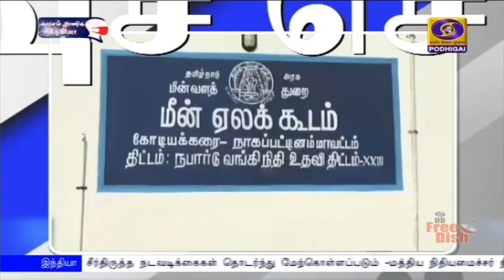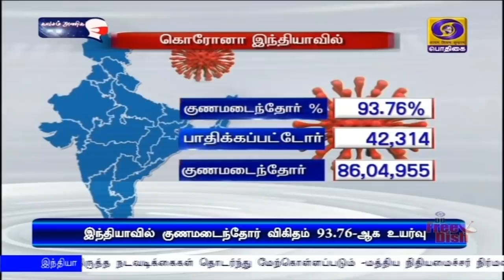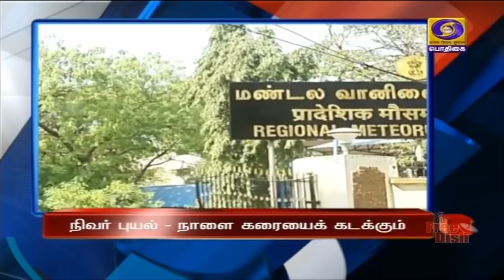பொதிகை காலை 11.00 மணி செய்திகள் [24.11.2020]